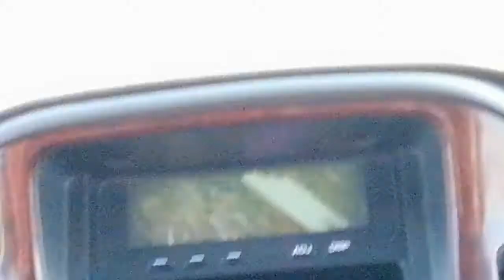Inland Sea Adventure